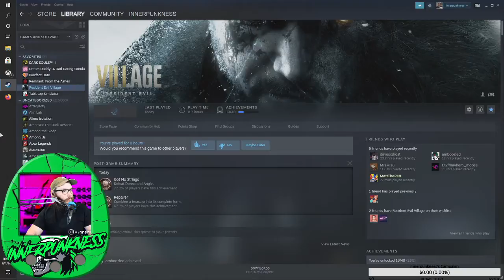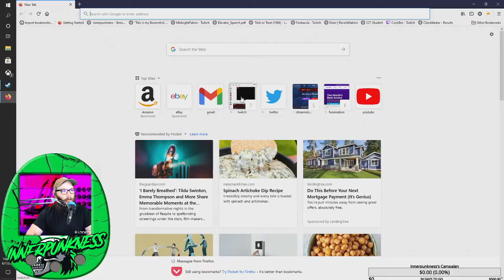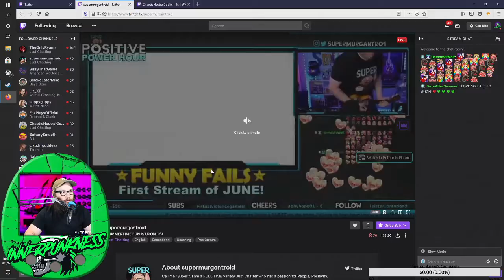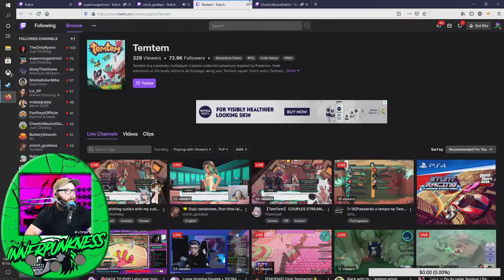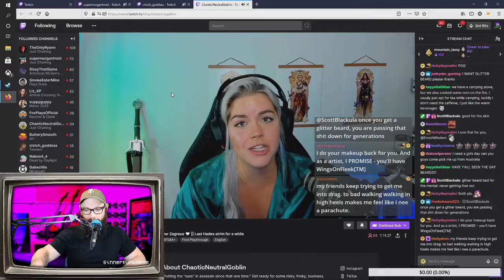Resident Evil Village Day 3